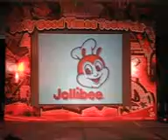Sarah Geronimo - I've got a feeling